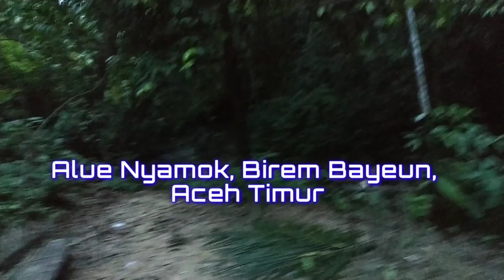Air Terjun Alue Nyamok Aceh Timur, wet wet 11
Air terjun Alue Nyamok Birem Bayeun Aceh Timur,           Air terjun yang belum banyak dikunjungi.